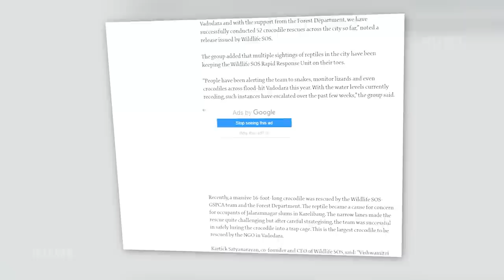खाट पर सो रहे व्यक्ति के साथ जो हुआ... ।। Wild animal encounters (Part-6)